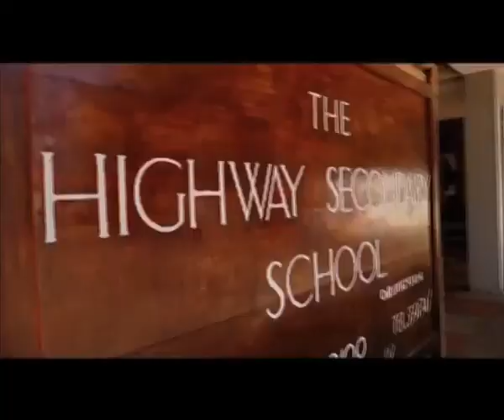Bambika at The Highway secondary school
Video from Irungu